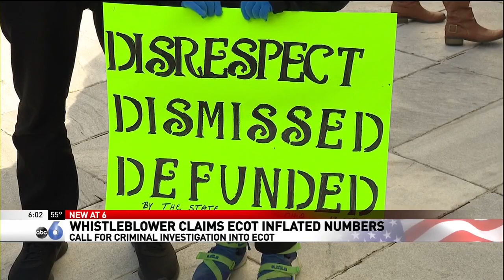WSYX: Chartergate 4.24.18